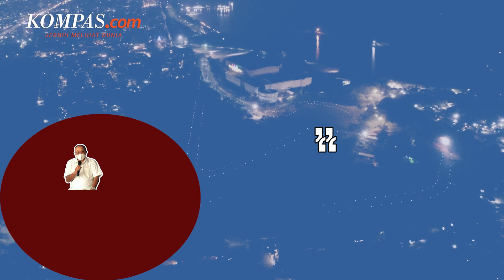Tiket Formula E Akan Mulai Dijual Maret 2022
Dirut PT Jakpro Widi Amanasto mengatakan, tiket perhelatan balap mobil listrik Formula E akan mulai dijual pada Maret 2022.

Sebelumnya, Widi mengatakan pihaknya akan melakukan studi banding ke Diriyah, Arab Saudi untuk menentukan harga tiket di Formula E Jakarta pada 4 Juni 2022 mendatang.

Diketahui, kejuaraan Formula E musim ini, resmi dibuka dengan dimulai di Diriyah. Dua balapan diselenggarakan di sana pada 28 dan 29 januari 2022 lalu.

Video Jurnalis: Firda Rahmawan, Muhammad Faisal Rinaldi
Penulis: Sania Mashabi
Penulis Naskah: Pramulya Sadewa
Video Editor: Bernard Siahaan
Produser: Ira Gita Natalia